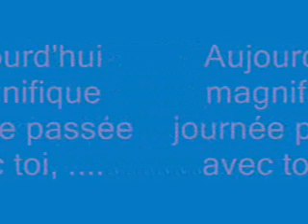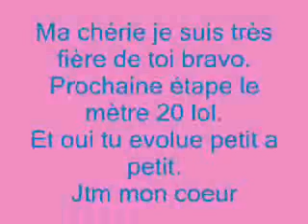Roxane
Roxane qui saute